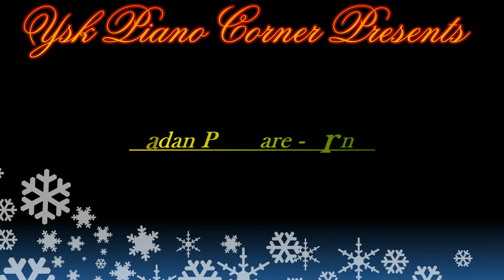Badan Pe Sitare -Prince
This song is originally from a Bollywood movie. I acknowledge the composer and present a piano cover of the song